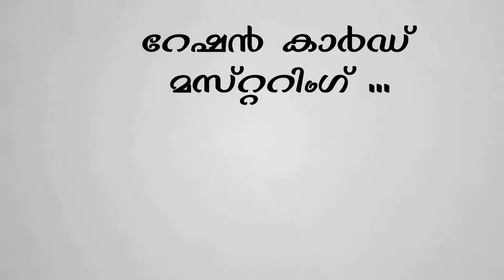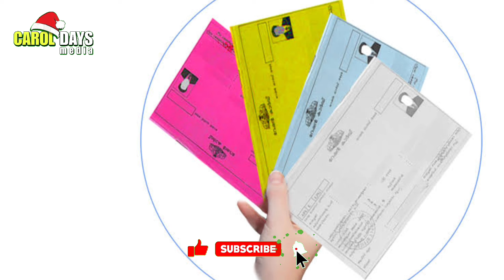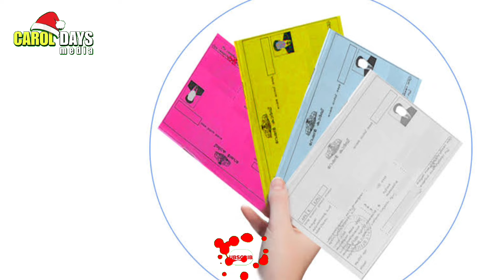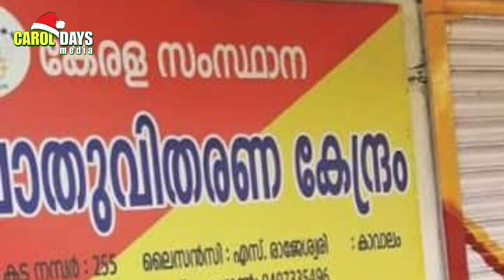റേഷൻ കാർഡ് മസ്റ്ററിംഗ്: തീയതി നീട്ടില്ല | ഏറ്റവും പുതിയ അപ്ഡേറ്റ് ഇങ്ങനെ | Kerala Ration Shop News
റേഷൻ കാർഡ് മസ്റ്ററിംഗ്: തീയതി നീട്ടില്ല | ഏറ്റവും പുതിയ അപ്ഡേറ്റ് | പുതിയ അറിയിപ്പുകൾ ഇങ്ങനെ | Kerala Ration Shop News

Kerala ration card mustering

Ration card ekyc updating

Kerala ration card latest updates

Kerala Ration update

Kerala ration march month distribution details

CAROL DAYS MEDIA